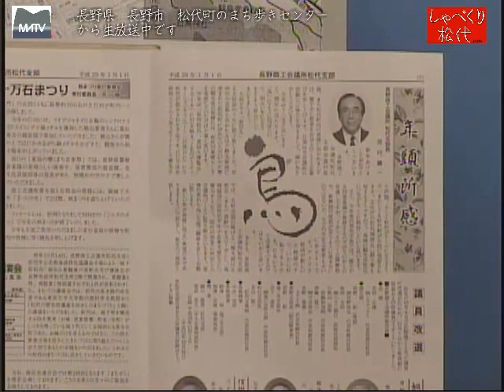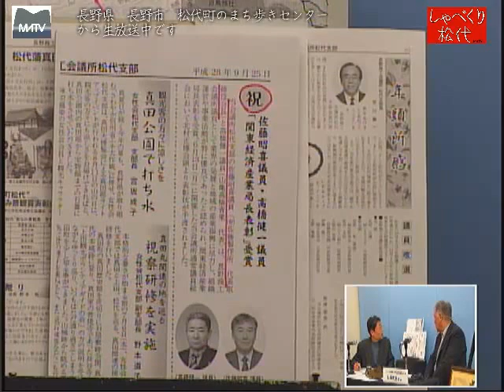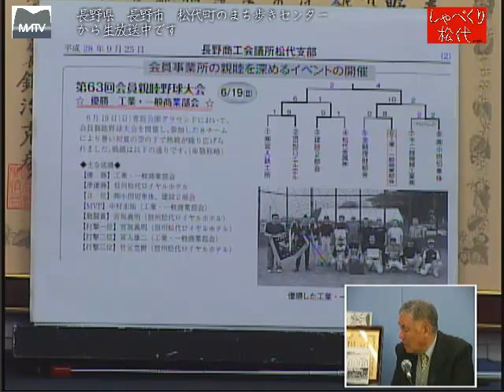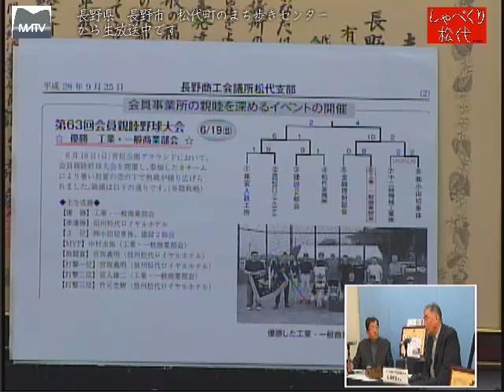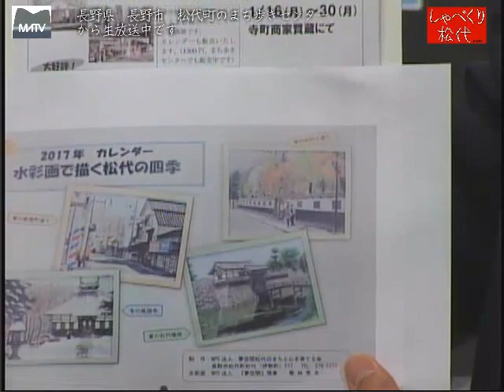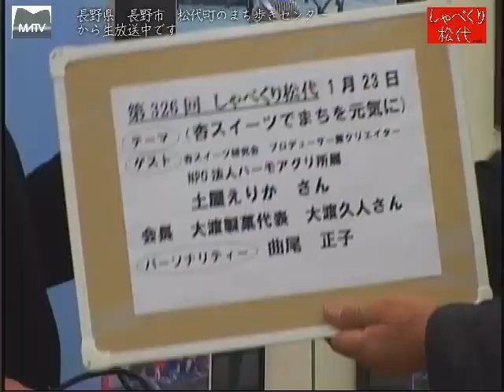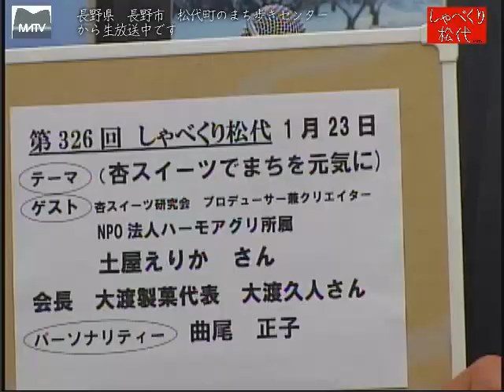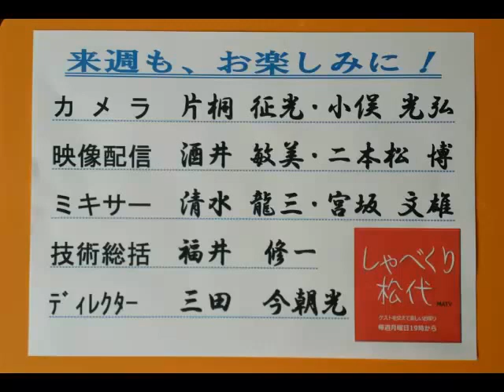しゃべくり松代 第325回 「関東経済産業局長賞」を受賞された 佐藤 昭喜さんのお話 [松代テレビ局]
信州大学との連携により新技術を開発し、常に最新のもの作りを考え、地域産業に尽力されました。
ゲスト　長野商工会議所　松代支部議員　（有）佐藤製作所　代表取締役会長　佐藤　昭喜さん